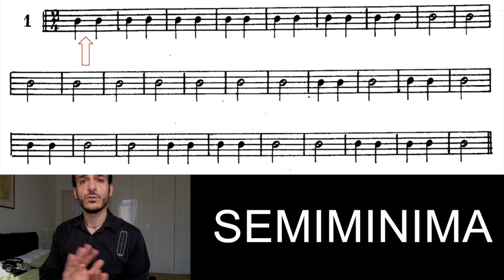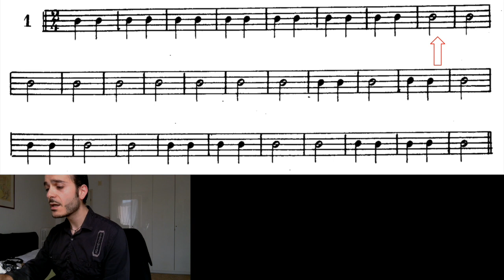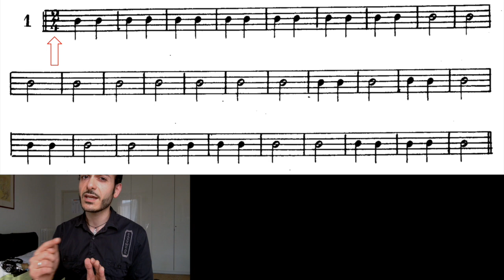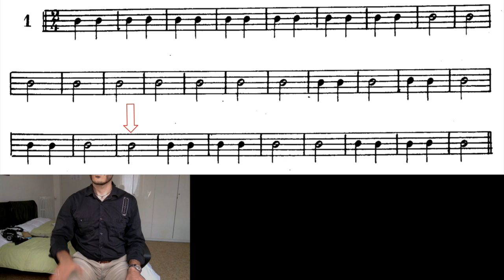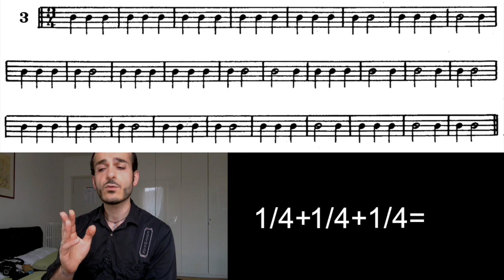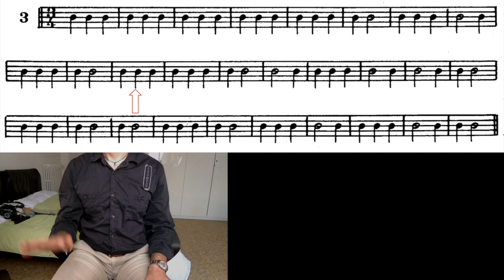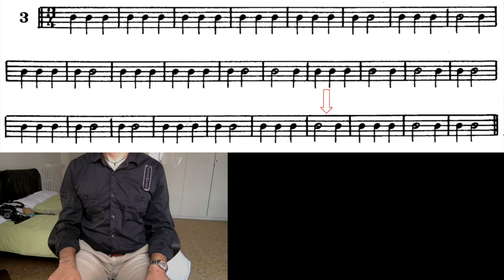LEZIONI di CHITARRA: RITMO#1 - Esercizi per sviluppare e migliorare il senso del ritmo!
Gear Used:
Camera - MacBook Pro
Video Software - iMovie